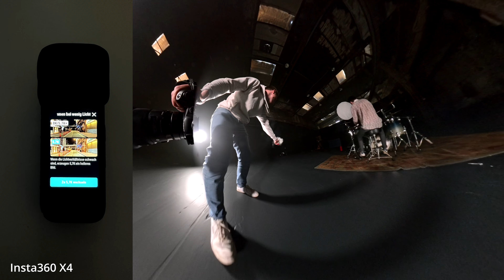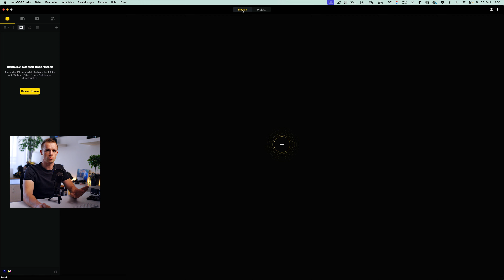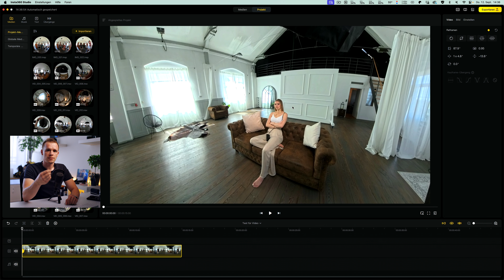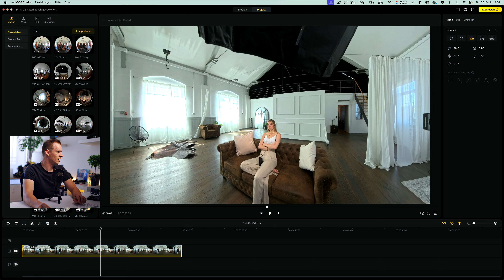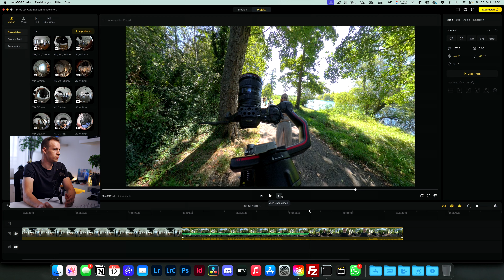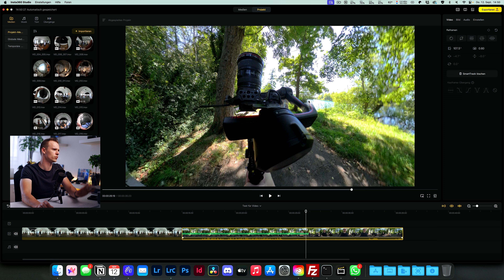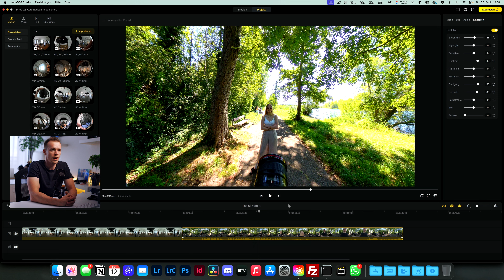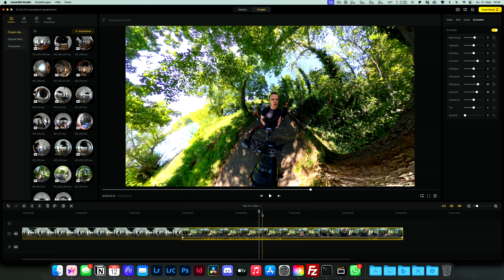Insta360 X4: Fotos & Videos in jede Richtung.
Die Insta360 X4 ist eine Kamera, die in jede Richtung filmt. Das hat sowohl Vor- als auch Nachteile. Es sorgt für grandiose Aufnahmen, aber auch für ein paar Herausforderungen. Für mich eine grandiose Ergänzung zu meiner normalen Kamera, die einen ganz andern Blick auf die Welt gibt.

Insta 360 X4
Großes Stativ
Ladestation (für mehrere Akkus)

Monitor Halterung
Magic Arm (Klammer)
Magic Arm

00:00 - Start
00:58 - Was kann die Insta360
06:35 - Fotografieren mit der Insta 360
07:47 - Nachteile der Insta360
09:03 - Besonderheiten beim Filmen
10:27 - noch mehr Funktionen
12:33 - Zubehör
16:47 - Wichtige Einstellungen
20:19 - Aufnahmen bearbeiten
23:41 - Bearbeitung am Computer